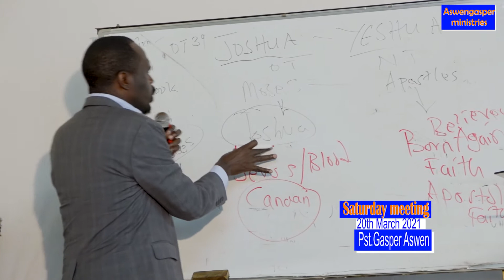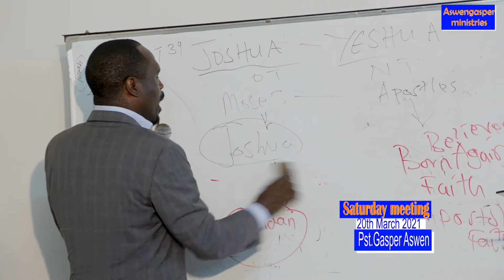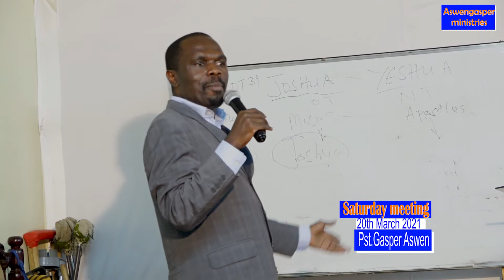Saturday meeting20th march 2021